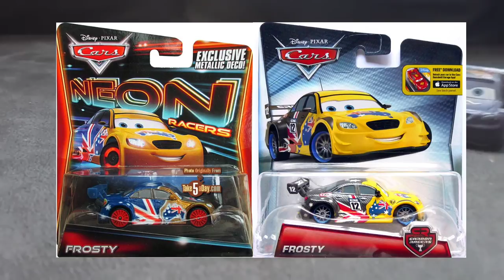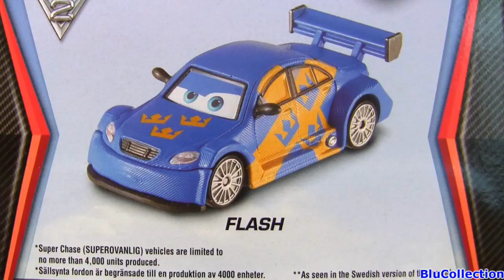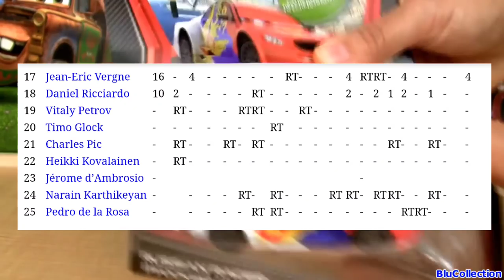Corredores de la vida real que aparecieron en Cars 2 (Referencias y Curiosidades)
00:00 Inicio
00:35 🇺🇸 Jeff Gordon
02:30 🇬🇧 Reino Unido
04:53 🇩🇪 Sebastien Vettel
06:19 🇫🇷 Sebastian Loeb (Referencia)
07:24 Fernando Alonso
08:58 🇦🇺 Mark Winterbottom
09:41 🇲🇽 Memo Rojas Jr
10:57 🇸🇪 Jan "Flash" Nilsson
11:38 🇷🇺 Vitaly Petrov
12:37 🇨🇴 Juan Pablo Montoya
13:06 Conclusión
13:40 Outro